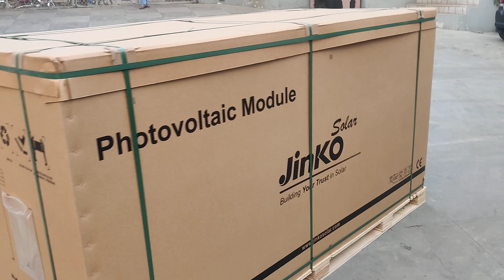Delivering Jinko N Type 580w Solar panels to Customers! Green Tech Solar in Lahore!